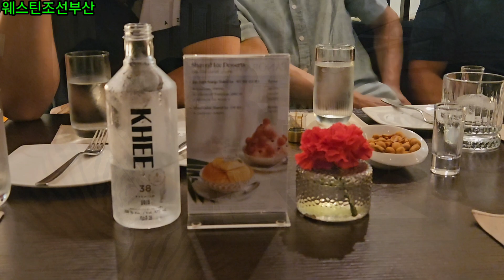총수:웨스틴조선비치호텔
총수회 모임